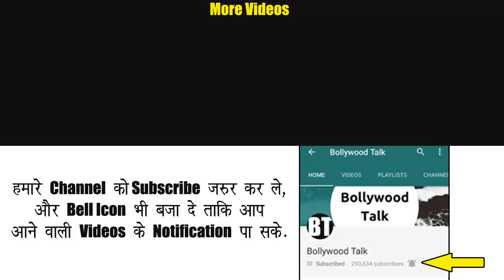Jethalal in Divya Veshbhusha Spardha - Taarak Mehta kaa Ooltah Chashmah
Character of Jethalal in Divya Veshbhusha Spardha in Taarak Mehta kaa Ooltah Chashmah. It's Not Saint Ram Rahim Insan, but something else.